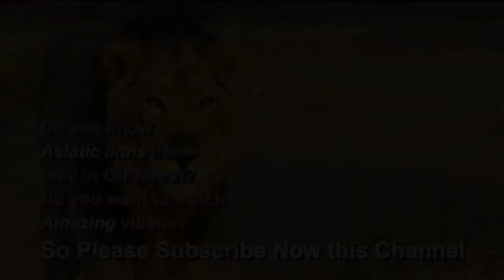यह है देवलिया के दो शेर राजा भीखू और असलम These are Devalia's two lion kings Bhikhu and Aslam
WorldLionDay2021 यह है देवलिया के दो शेर राजा भीखू और असलम This is Devalia's two lion kings Bhikhu and Aslam
Gir India Films HD channel

Getting to the world's only one channel. We are giving first time Gir forest and wildlife lovers best video-based social networking experience and first to be appeared in front of the world

So welcome you ! we encounter Asiatic lion with you in real.

It is our humble attempt through this channel to provide information about the species Asiatic Lion standing on the verge of extinction. We are trying to give correct information by removing misunderstanding spreading about Asiatic lions.